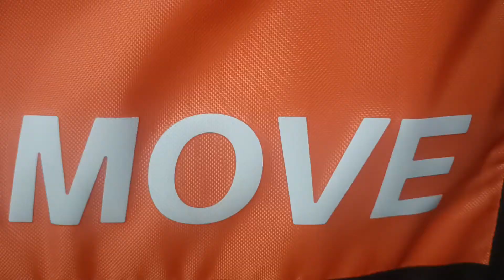Kapliczki duchów i trening bez wymówek.O zdrowiu i zarządzaniu czasem.Rozwój biznesu online - kursy.